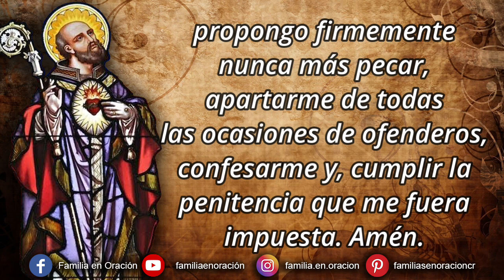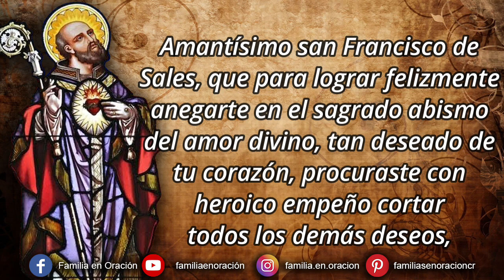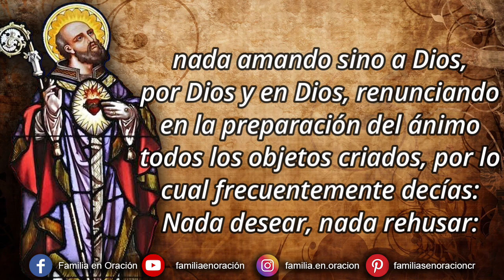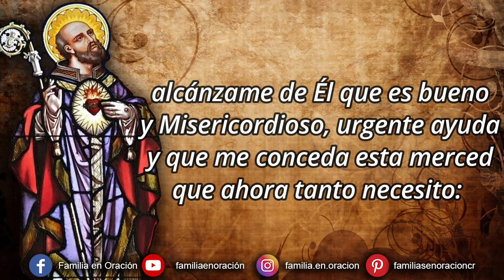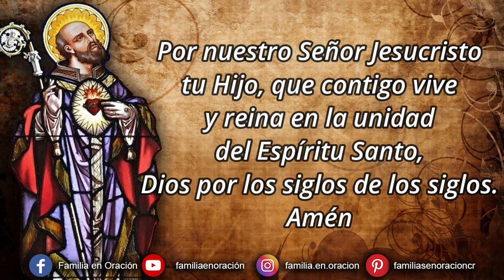Novena a San Francisco de Sales - Día 5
Glorioso San Francisco de Sales, vuestro nombre porta la dulzura del corazón más afligido; vuestras obras destilan la selecta miel de la piedad; vuestra vida fue un continuo holocausto de amor perfecto lleno del verdadero gusto por las cosas espirituales, y del generoso abandono en la amorosa divina voluntad. Enséñame la humildad interior, la dulzura de nuestro exterior, y la imitación de todas las virtudes que has sabido copiar de los Corazones de Jesús y de María.

5️⃣ DÍA QUINTO
Amantísimo san Francisco de Sales, que para lograr felizmente anegarte en el sagrado abismo del amor divino, tan deseado de tu corazón, procuraste con heroico empeño cortar todos los demás deseos, nada amando sino a Dios, por Dios y en Dios, renunciando en la preparación del ánimo todos los objetos criados, por lo cual frecuentemente decías: Nada desear, nada rehusar: alcánzanos del corazón de Jesús, que nada amemos sino con su mismo amor, ni deseemos continuamente otra cosa que vivir y morir como finos amantes de su incomprensible bondad, y la gracia que pretendemos si conviene para su honor. Amén.

ANTÍFONA
Sacerdote, obispo, y trabajador de poderosas obras, buen pastor para la gente, ora por nosotros, Señor.

℣. El Señor lo ama y lo embellece.
℟. Lo vistió con túnica de gloria.

🙏 ORACIÓN DE PETICIÓN
Glorioso san Francisco de Sales tú que fuiste el hombre más cordial y benévolo, después de Jesucristo, intercede, te ruego, por mi ante el Señor, alcánzame de Él que es bueno y Misericordioso urgente ayuda y que me conceda esta merced que ahora tanto necesito: (pedir el favor que se desea conseguir)
Pide que haga uso de su bondad y poder y me favorezca, que derrame sobre mi sus bendiciones y me conceda cuanto antes lo que solicito de todo corazón, con toda mi alma y todos mis sentidos, si es para honra y gloria de Dios. Amén.

🙏 ORACIÓN FINAL
Oh Dios, que quisiste que el bienaventurado Francisco, tu confesor y pontífice, se hiciera todo para todos por la salvación de las almas; concédenos propicio, que llenos de la dulzura de la caridad, dirigidos por las enseñanzas y protegidos por los méritos de este Santo, consigamos los gozos eternos. Por nuestro Señor Jesucristo tu Hijo, que contigo vive y reina en la unidad del Espíritu Santo, Dios por los siglos de los siglos. Amén